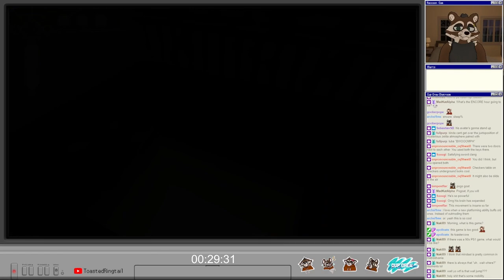Let's Play Pseudoregalia | Part 03 - Quadruple Jump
Pseudoregalia is a 2023 Action-Adventure Metroidvania with stylized retro-3d graphics. Players control Sybil, an anthropomorphic goat-like woman who wields a cross-shaped weapon and collects power-ups and abilities that allow her to navigate and explore a complex, interwoven environment.

Deep within the realm of sleep, Sybil finds herself pulled to a distorted castle. Grow strong, and unlock new abilities to build up a deep movement system, fight enemies, find secrets, and free the weary soul of Castle Sansa, in this retro-inspired 3D Platformer Metroidvania.